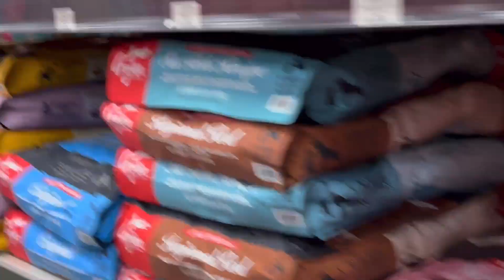Saturday Routine with kids